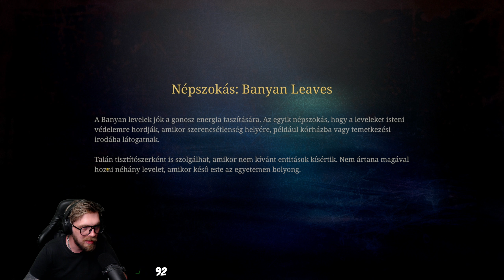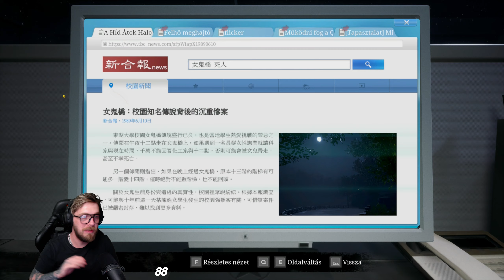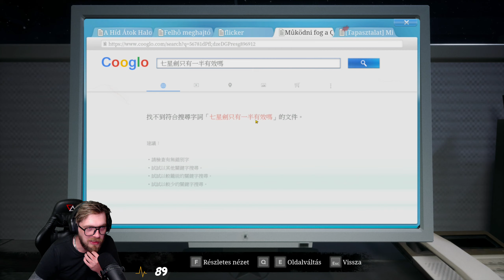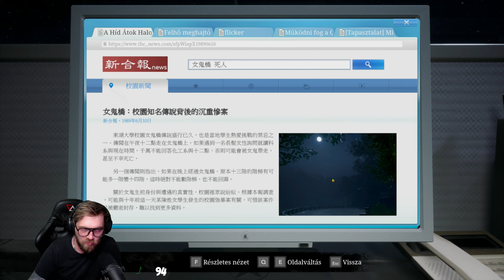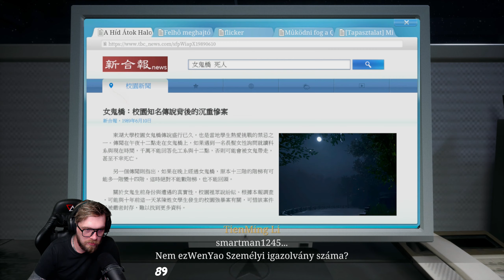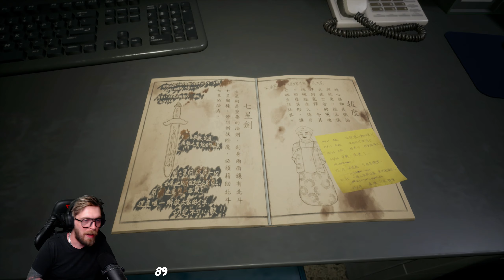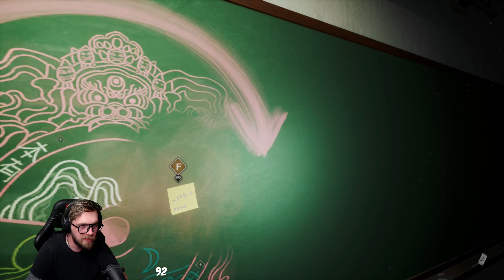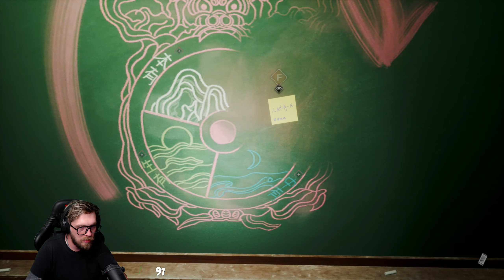The Bridge Curse: Road to Salvation(PC)(Magyar Felirat) #3